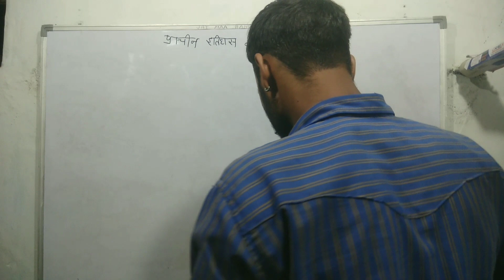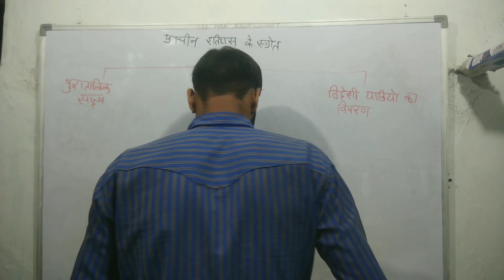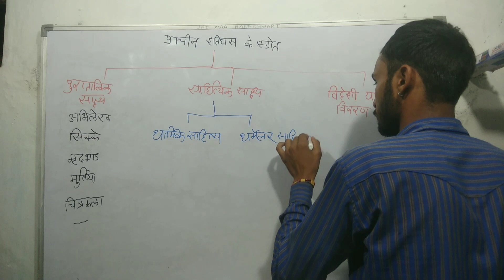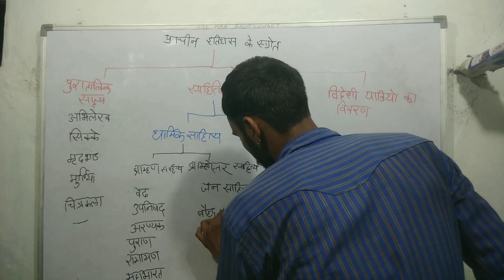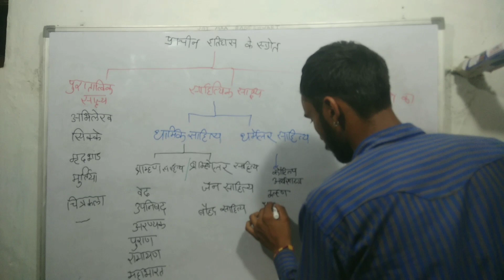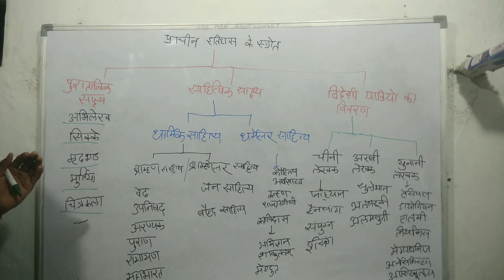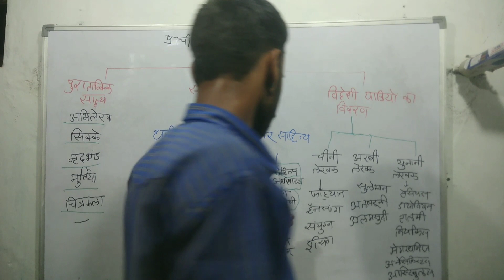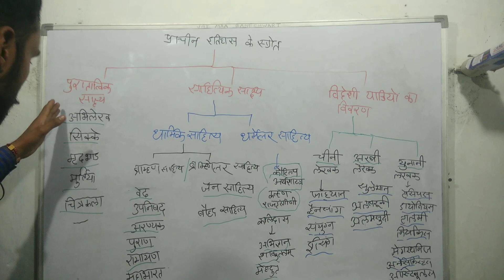oldhistory source historyofindia itihas bharatgk mppsc upsc generalknowledge indiagk